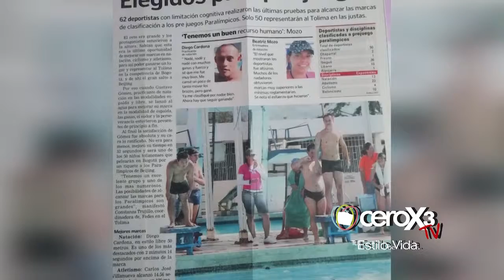Nado especial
Diego Cardona, es un deportista de 40 años con más de 30 de experiencia en la natación. Ha representado al Tolima, en distintos torneos destacándose siempre como uno de los mejores, hace poco estuvo en una competencia en Atlanta, Estados Unidos, en donde trajo para Colombia 5 medallas. Diego, es síndrome de Down, cualidad que no le ha impedido ser uno de los mejores en su deporte. En Cerox3 conocimos su historia